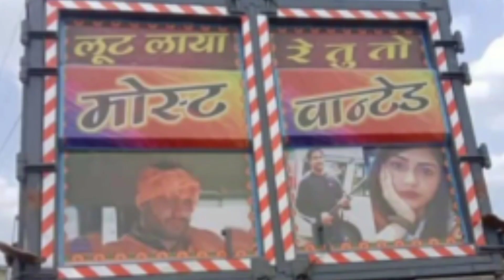New DJ song || गुर्जर जाति को हीरो || Jasram Patel Papla gujjar || mahakal hit Song 2021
well come all Fd jasram Patel YouTube

singer : ramu गुर्जर DJ king

song :  New papla gujjar jasram Patel song 2021

j.p.group 3024 S.p.group kharoli

jai mahakal group ki 💪 jai baba Mohan ram ki

Mahakal and Mahakali Bhagat new DJ song Mahakal DJ song jasram Patel Mahakali ke song papla Gurjar Mahakal fan Madan Man Ka DJ song Mahakal group fan Mahakal ke new song
jai mahakal group ki Patel group jainpurwass papla gujjar fan mahakal group village dance video papla song gujjar dance video gujjari song dance shaddi dance video papla gujjar song village gujjar dance